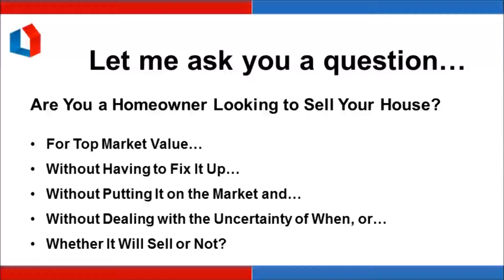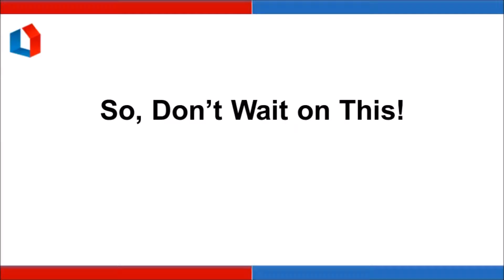Do To Sell A House - REJVP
Do To Sell A House - Sell Your House For Sale By Owner, As Is, Fast For Cash or Terms For Top Market Value and Close on The Date of Your Choice! No Agents, No Fees or Commission and No Hassles